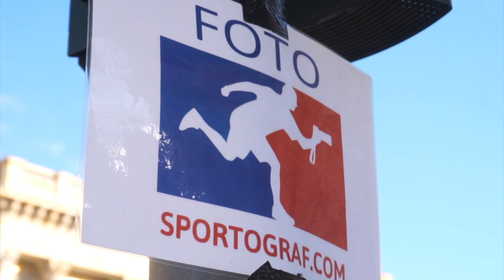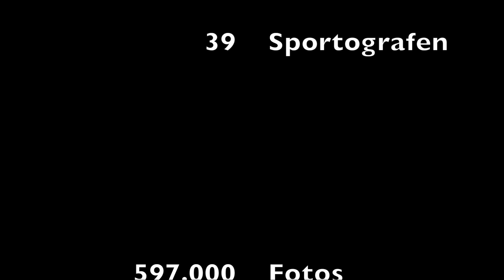FMA als SPORTFOTOGRAF beim Halbmarathon Berlin 2022 | What's in my camera bag? | Sophie Luther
Hello,

ich nehme euch in dem Video mit auf ein Sport-Event, bei dem ich fotografieren durfte. Freue mich über jede Art von Feedback. Also gern ein Like und Kommentar da lassen! :)

Technik, die ich nutze:
fotografiert mit Canon 5D Mark IV
gefilmt mit Canon EOS 80D
Vlogging Kamera
Vlogging Stativ
Voice over Mikrofon

Impressum:
Sophie Luther Fotografie
An der Heide 31
01640 Coswig